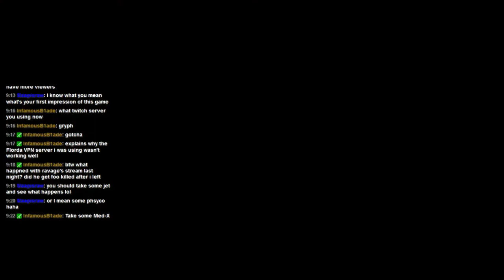Highlights-8/5/2014 The PM stream. :: Fallout:New Vegas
The second stream was a lot more boring, but still some good little snips in here!